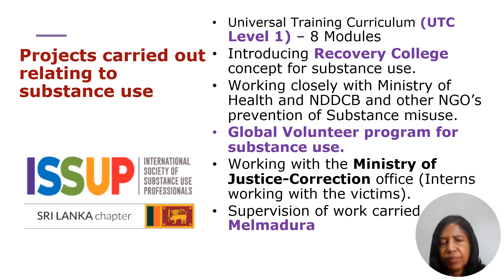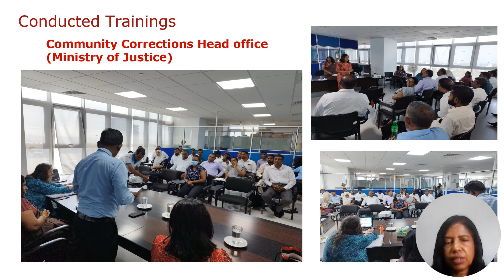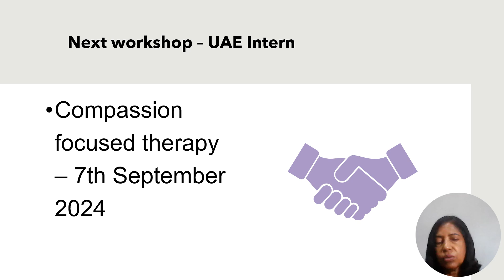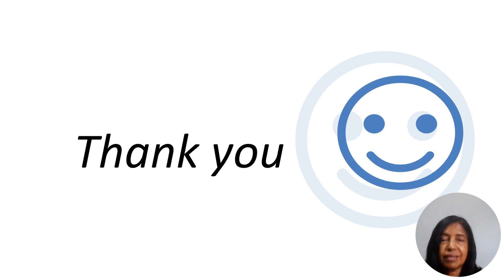ISSUP Sri Lanka advancing substance use prevention, treatment and recovery support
Dr. Isuri Roche​ introduces the mission and work of Samutthana, the host organisation of ISSUP Sri Lanka National Chapter.

ISSUP Sri Lanka is part of the International Society of Substance Use Professionals (ISSUP), a global network committed to advancing substance use prevention, treatment and recovery support. We are dedicated to promote evidence-based practices, developing skills, prevention, treatment, and recovery in the field of substance use.